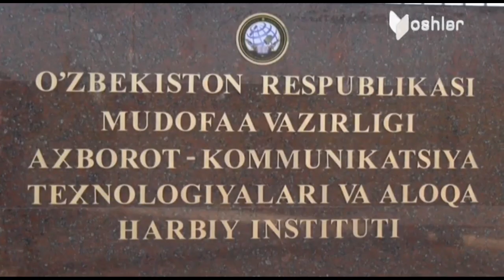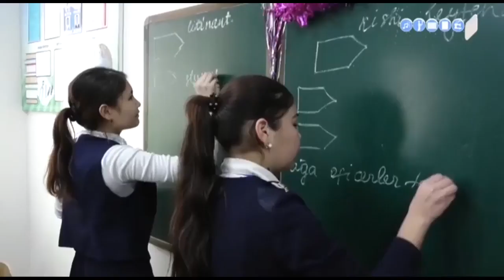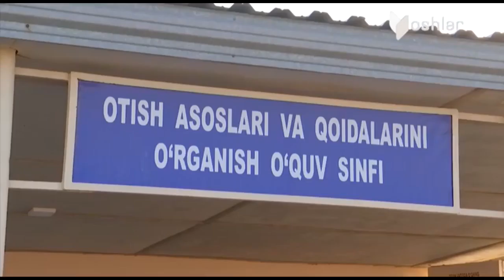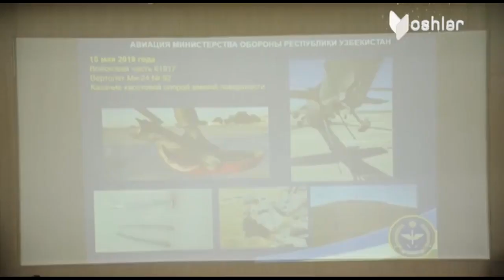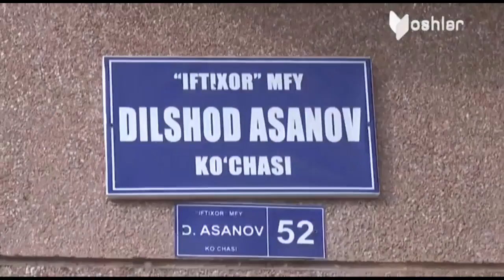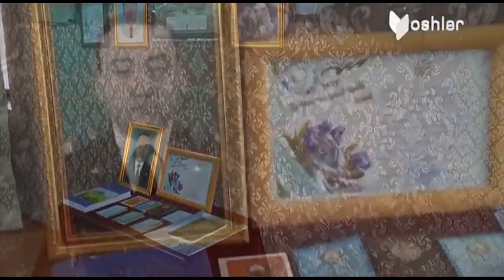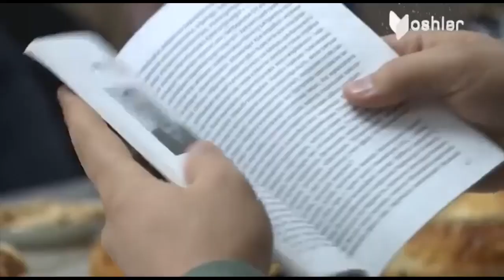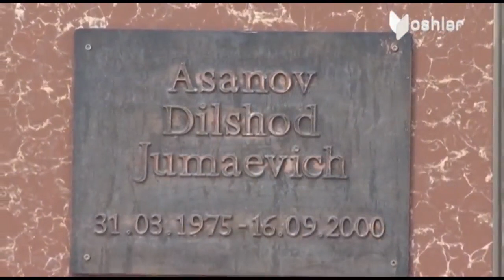Vatanparvar | "Tashkent city"да харбийлар қасамёд матни билан барчани таништирди [04.01.2020]